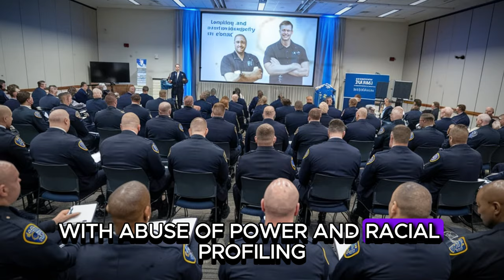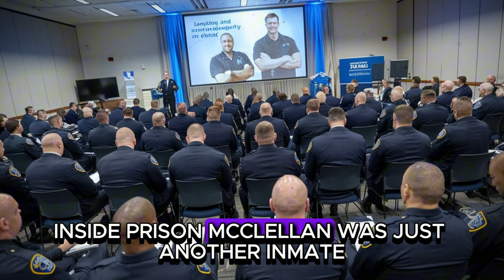Racist Cop Arrests Two Black Police Captain, 10 minutes latter, he regret it!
It was a calm evening in the city. The streets, mostly empty, had the usual late-night tranquility, with only a few cars passing by. The lights from the buildings created a soft glow, reflecting off the damp pavement after a recent rain. For the two Black police captains, both off-duty and dressed in plain clothes, it was a rare night to relax and enjoy some quiet time together. They had spent years serving the community with pride, each one earning their rank through dedication and hard work. Tonight, they were simply enjoying a quiet evening out.

But their peaceful night was about to take a sharp turn. Unbeknownst to them, a lone patrol car circled nearby, driven by an officer with an entirely different mindset. Officer McClellan, a man known for his harsh tactics and questionable decisions, was on edge. His career had been marked by a series of complaints that often went ignored or brushed aside by those in power. Tonight, he was on the prowl, looking for any excuse to exert his authority.

As the two captains walked along the sidewalk, deep in conversation, McClellan’s patrol car slowed as it approached them. From a distance, they appeared to him as just two Black men walking late at night—no reason for concern, no reason to look any closer. But for McClellan, their race alone was enough to catch his attention. His instincts, deeply rooted in prejudice, kicked in immediately.